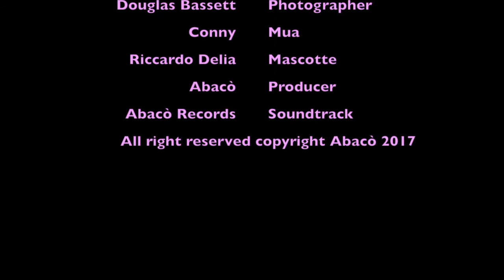Luca Rebus Shooting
Shooting Alta Moda per Luca Rebus Actor & Model ovviamente prodotto da Abacò... Buona Visione a tutti...